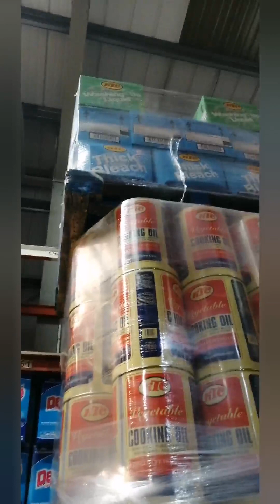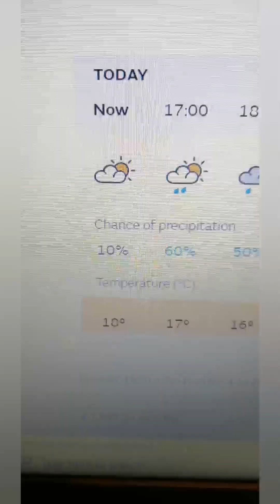Festival village, shopping, flowers, winter snow, spring, beach, football and heavy rain. | Vlog